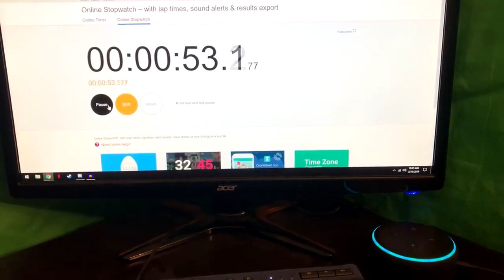Alexa throw at Skyrim's Players with biggest red pill they can swallow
You will never struggle or lose...you play skyrim!
The chosen one, you don't have to earn anything
you will never have to flee or wonder what is your health
do you have enough potions or supplies? dosn't matter
SO LETS CONTINUE...

This fragment comes from user TomatoAnus Speedrun...
i do not own Alexa nor do i support Amazon services